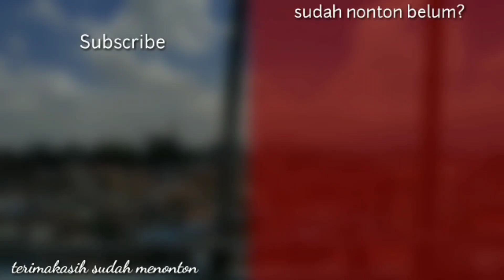COBAIN DEH, INI BUS RECOMMENDED!! | Trip Bus Palala Jakarta - Bukittinggi Ep 5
Perjalanan saya dan istri balik ke rumah di Bukittinggi dengan bus Palala kini menyisakan hitungan jam lagi, dari Solok langsung jalan lagi tanpa proses transit.. Senang rasanya bisa melintasi Danau Singkarak pada saat siang hari, dan bonusnya bus Palala ini akan memutar juga ke Batusangkar, kemudian kembali ke lintas Padang Panjang melalui desa Pariangan, yang terkenal dengan keindahan alamnya.

Bus ini merupakan pendatang baru di lintas Sumbar. Armadanya sangat menjanjikan karena menawarkan unit single glass yang leluasa pemandangannya. Dengan nama "Panorama Class" bus ini menawarkan seat 2-2 legrest berjumlah 30 seat tiap busnya, tentu saja sangat lega dan nyaman sepanjang perjalanan.

Tidak lupa disediakan smoking area, toilet dan ada minibar. Ditambah lagi di tiap seat ada layar hiburan AVOD untuk para penumpang agar tidak jenuh dalam perjalanan. Untuk tarifnya Palala Panorama Class ini mematok harga Rp 550.000 saat perjalanan ini dilakukan.